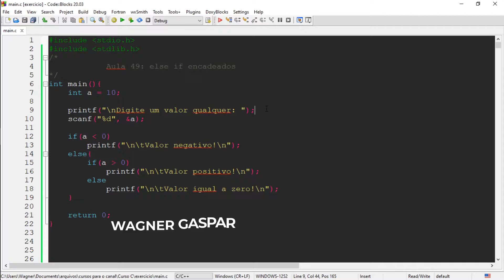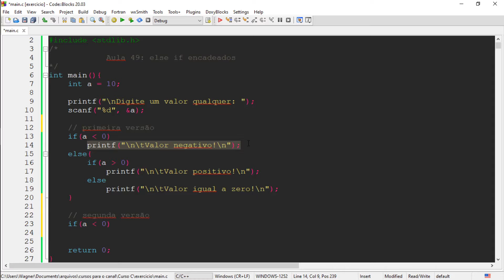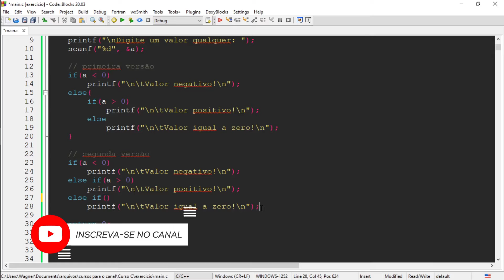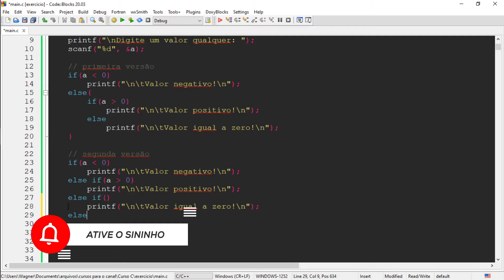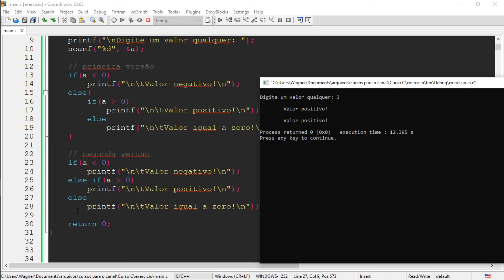Curso de Programação C | Estrutura de decisão else if encadeados na linguagem C | aula 49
Bem vindo a aula 49 de nosso curso gratuito de programação com a linguagem C. Na aula de hoje vamos aprender como utilizar a instrução de decisão else if encadeados.

Na aula 44 aprendemos que a estrutura de decisão se/senão pode ser aninhada, ou seja, dentro de um se/senão podemos inserir outra estrutura se/senão que também pode conter outro se/senão em seu interior, e assim por diante.

Em uma situação desse tipo há outra maneira mais interessante de organizar essas estruturas aninhadas. Vamos ao nosso exemplo. Pedir um número e dizer se ele é negativo, positivo ou exatamente zero.

Já vimos que estruturando nosso pensamento de uma forma algorítmica, temos algo assim:

se (num menor que 0) então
    negativo
senão{
    se (num maior que 0) então
        positivo
    senão
        igual a zero

que pode ser traduzida para a linguagem de programação C assim:

int num;
printf("Digite um valor inteiro: ");
scanf("%d", &num);

if(num menor que 0)
      printf("Negativo!\n");
else{
      if(num maior que 0)
            printf("Positivo!\n");
      else
            printf("Igual a zero!\n");

Agora, vamos juntar o else com o if seguinte, assim:

int num;
scanf("%d", &num);

        printf("Negativo!\n");
else if(num maior que 0)
        printf("Positivo!\n");
else
        printf("Igual a zero!\n");

Dessa forma não temos aquela endentação que vai se aprofundando em direção à margem direita da tela, mas uma estrutura alinhada verticalmente. Essa organização pode ser feita em vários níveis, não apenas dois.